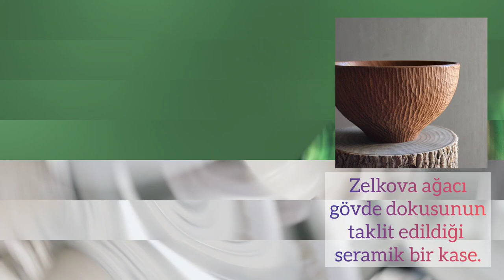Zelkova - Zelkova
"Zelkova, karaağaçgiller yani Ulmaceae ailesine ait, milyonlarca yıldır yeryüzünde var olan, fosil kayıtlarına göre Kretas döneminde ortaya çıktığı belirlenen ve dinozorlarla bir arada yaşamış bir ağaç ailesidir. Zelkova türlerinin kökeni Çin, Japonya, Kore ve Tayvan’a dayanır. 6 alt türü vardır ve farklı iklimlere uyum sağlamış birçok kültür çeşidi üretilmiştir. Zelkova ağaçları genellikle şehir yaşamına uygun, hava kirliliğine ve hastalıklara dayanıklı, güçlü bir kök sistemine sahip asil görünümlü ağaçlar olarak cadde ve parkları süslerler."
Okan Akkoyunlu